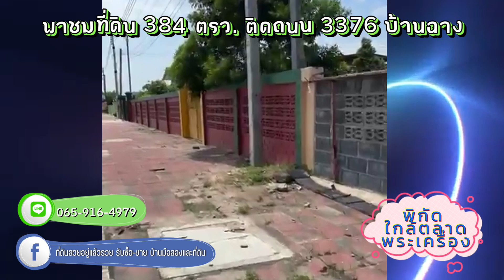ที่ดินสวย 384 ตรว ติดหน้าถนน 3376 บ้านฉาง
ที่ดินสวย 384 ตรว
ติดถนน 3376
ที่ดินเปล่า หน้าแปลงกว้าง
เหมาะกับการพาณิชย์ ทุกรูปแบบ
เอกสารสิทธิโฉนด
ใกล้ตลาดพระเครื่องบ้านฉาง
ใกล้ร้านสะดวกซื้อ
ใกล้ตลาดเทพจินดา 5 นาที
ใกล้ถนนสุขุมวิท 5 นาที
ใกล้โรบินสันบ้านฉาง 10 นาที
ใกล้ รพ. บ้านฉาง 10 นาที

พิเศษ เพียง 8 ล้านบาท